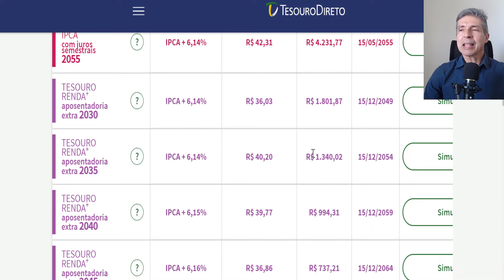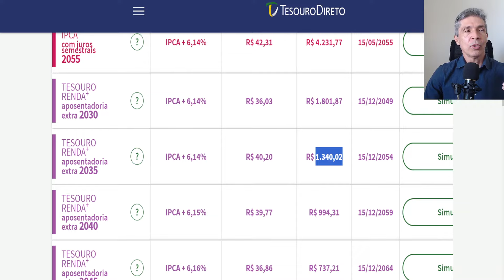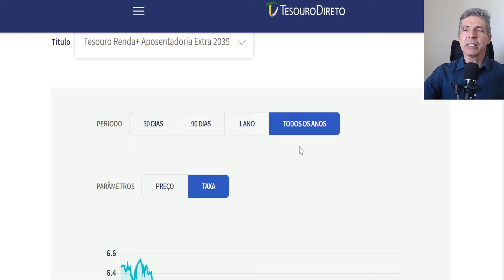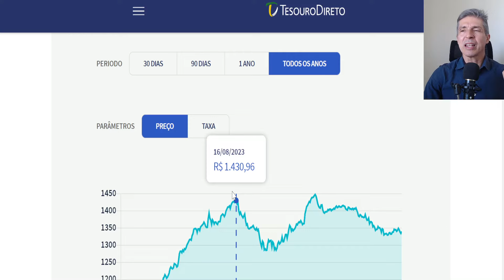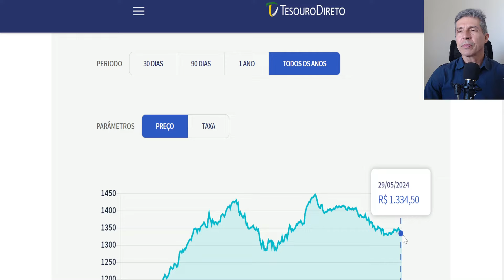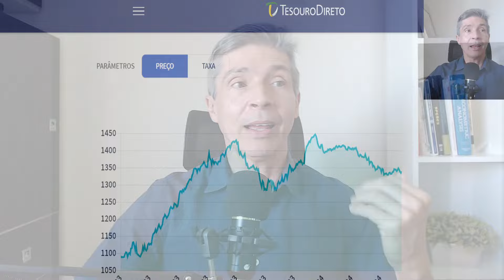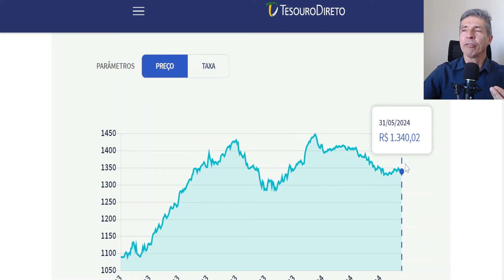TEOURO RENDA MAIS: CHEGOU A HORA DE COMPRAR? E SE OS JUROS SUBIREM?!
Entenda o efeito das taxas de juros nas alocações do Tesouro RENDA +. O que você precisa saber para investir?
 ❤️Investidor em 7 Dias - Mapa da Renda Fixa ✅

Assista ao vídeo e entenda agora um pouco mais sobre como funciona o título do Tesouro Direto denominado Tesouro RENDA+.

VÍDEOS SUGERIDOS E MELHORES DO CANAL

📥Envie suas dúvidas pelo Instagram: @o.betoveiga